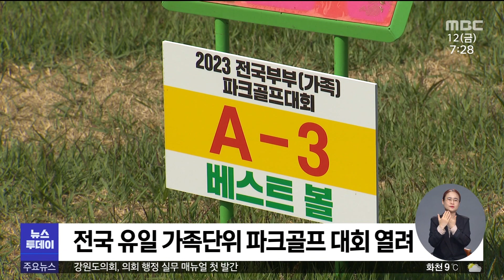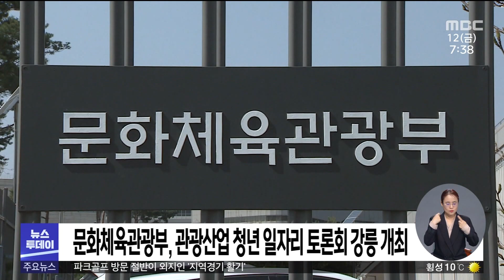뉴스투데이 2023.05.12